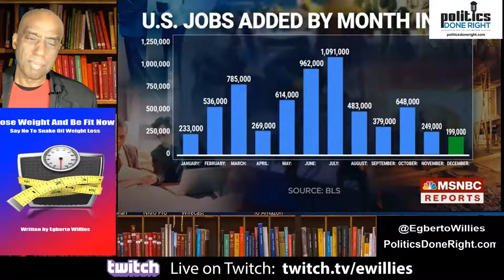CNBC's Steve Liesman explains the jobs report and it is better than it appears.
Steve Liesman dispels the notion that the December Jobs Report was a negative on the economy and thus the Biden administration.